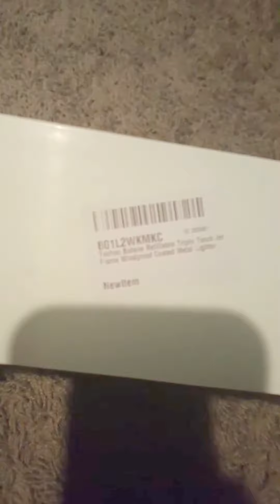Techno Butane Refillable Triple Torch Jet Flame Windproof Coated Metal Lighter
This guy is big. He sits perfectly on our coffee table and is ready to use when we need it. He is refillable and will last ages with one filling. It is very glamorous with the finishing and comes with a beautiful gift box. We have been really happy with it. The quality is great, and the price is even better.